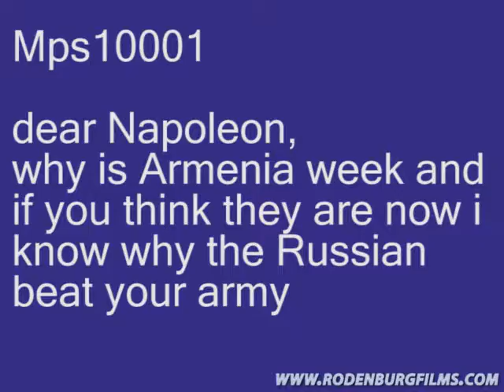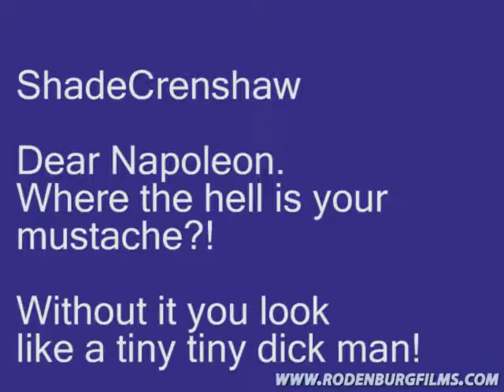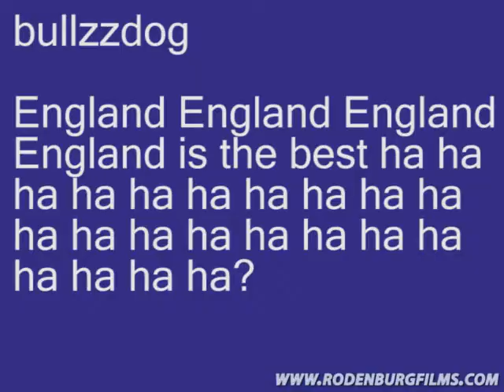There Will Be Blood Milkshakes - Ask Napoleon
Yeah, I know the reference to "There Will Be Blood" Milkshake speech is rather old, but that was just what was brought to mind when I saw Napoleon sporting his big stache.  And for anyone who is really curious, that is Joseph Stalin's mustache that Napoleon is wearing.

Napoleon also tackles England, School, and something else that I forget now.

Please keep sharing these videos Napoleon's Youtube Army!  Thanks!
-Paul R.